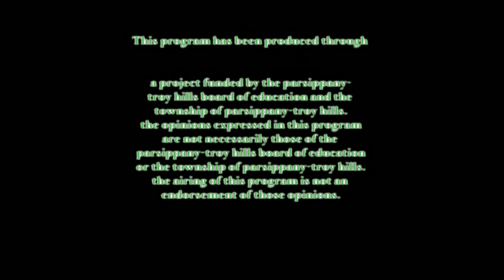CMS 8th Grade Band Concert 2017